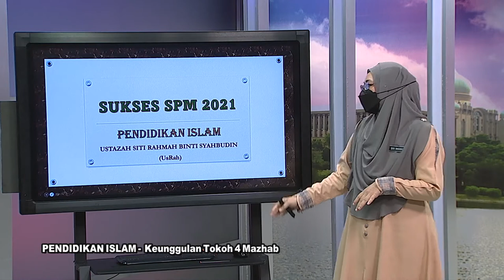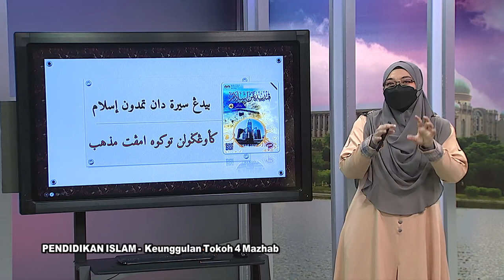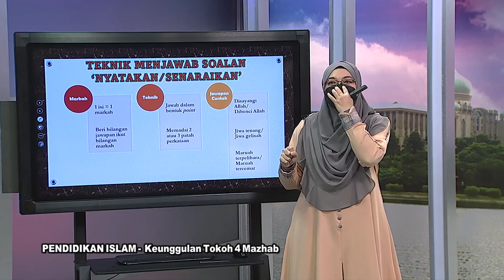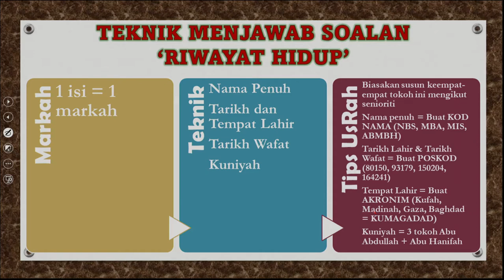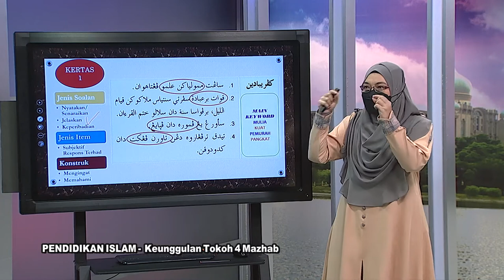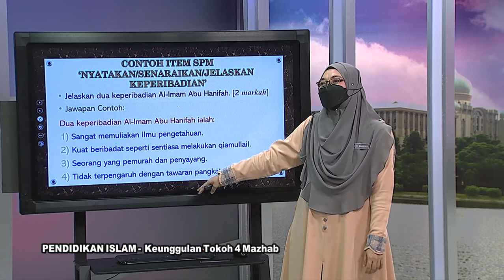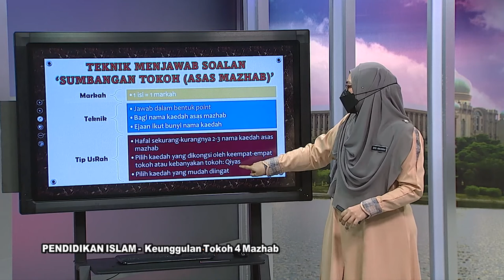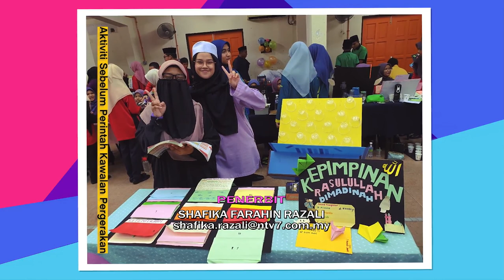DidikTV  Sukses SPM 2021 Ep 568 Pendidikan Islam Keunggulan Tokoh 4 Mazhab